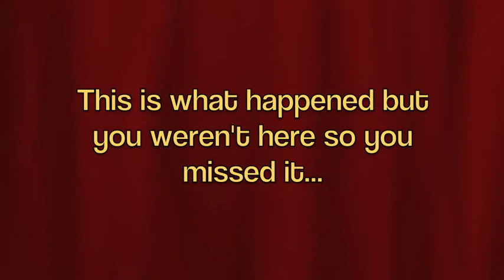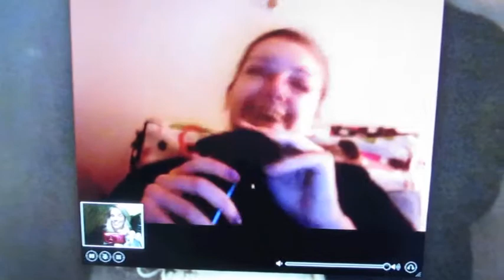I Had Big Plans from 11/9/12